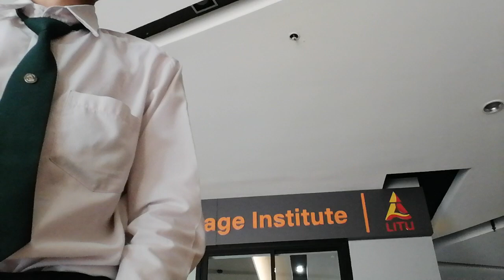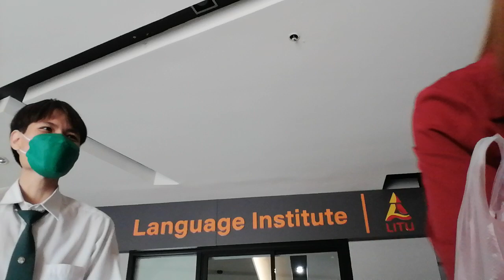ถ้าเราสัมภาษณ์​อาจารย์ที่ปรึกษา​ล่ะ